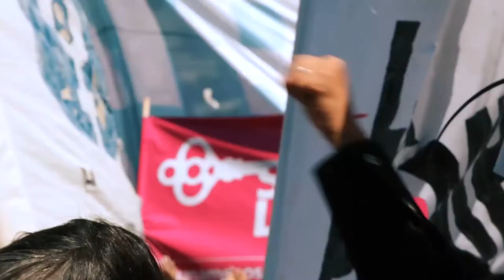Trailer HEROÍNAS COLECTIVAS 2 Estreno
En el marco del Día por la no violencia hacia las mujeres, se estrenará en la ciudad de Córdoba “Heroínas Colectivas. Historia de un encuentro”. Mujeres que deciden emprender un viaje que les cambia la vida. Los relatos de dos grupos que luchan por la igualdad de género y se organizan para participar del multitudinario Encuentro Nacional de Mujeres que se lleva a cabo en la Ciudad de Rosario.

Ellas son:
Las Brujas y Diosas del Barro, un grupo de mujeres de la Biblioteca Popular Nelly Llorens del barrio de los Bulevares de la Ciudad de Córdoba. Trabajadoras de los cortaderos de ladrillos, cantoneras la ciudad, amas de casa… entre todas estudian, se capacitan, se empoderan y se divierten mientras se preparan para participar del Encuentro Nacional de Mujeres. Ese encuentro que no se pueden perder.

Las Socorristas son un grupo de mujeres apasionadas, comprometidas con su causa, transgresoras y luchadoras por el derecho de las mujeres al aborto seguro. Entre canciones, megáfonos, alegría y sus particulares pelucas fuxias, marcan el paso de la gran marcha que recorre las calles de la ciudad que alberga año a año el Encuentro.

Mujeres, lesbianas, trans… llegan de una manera pero se van de otra, siempre sumando a más mujeres en la lucha. Son libres y a la vez liberan.

Mientras se desarrollan estas emotivas y maravillosas historias realizaremos un recorrido audiovisual por lo que fue el XXXI Encuentro Nacional de Mujeres en Rosario. Con una participación masiva sin antecedentes, alrededor de 100.000 mujeres se encontraron en los más de 300 talleres, en las calles y en las plazas rosarinas, donde se realizaron un centenar de actividades culturales en simultáneo.

Dirección: Andrés Dunayevich / Soledad Quadri
Producción General: Camila Miranda/ Realización: Equipo de Caleidoscopio.